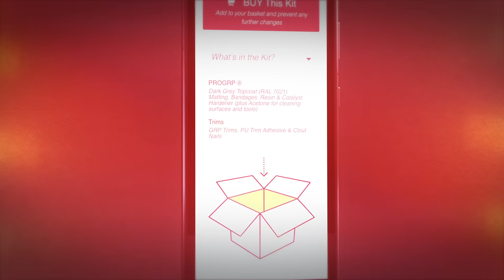Flat Roof Calculator - Estimate The Cost of a Flat roof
Flat Roof Calculator
Fibreglass Roofing Kits being used by most Contractors require Fire-rated properties, this option ensures you comply with building control specifications.

EPDM Roofing kits, a popular choice among Flat Roofing Contractors and DIY users alike. Take a look at the easy to use Rubber Roofing Calculator. 3 easy steps for a full quote

MultiSurface Res-tec Roofing kits, designed to cover a multitude of surfaces 3 steps and you have a price to cover your existing surface.

Use our Flat Roof calculators for an easy 3 step cost per m2 for either Premium GRP roof kits, Premium EPDM roof kits or Premium Res-tec Flexi-Tec multi-surface roof kits and our all NEW ClassicLiquid roofing System

CRS  | Composite Roof Supplies area a UK Distribution  company supplying Fibreglass Roofing Kits and related products